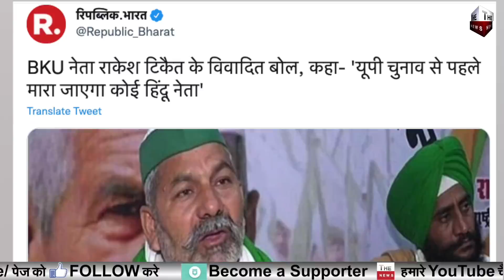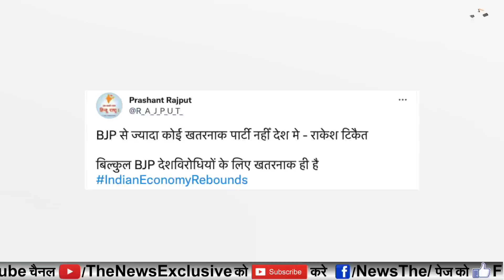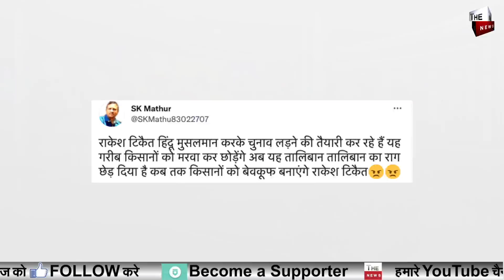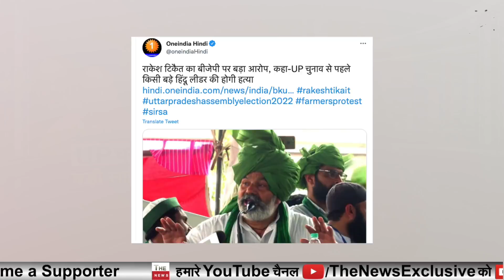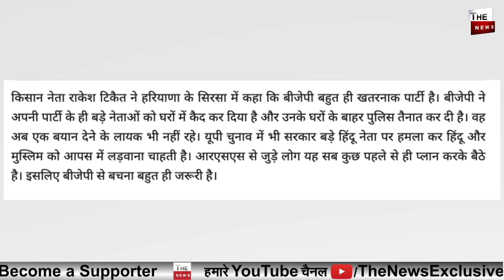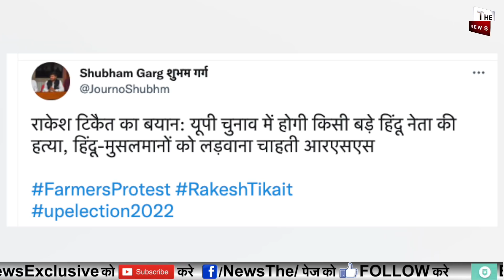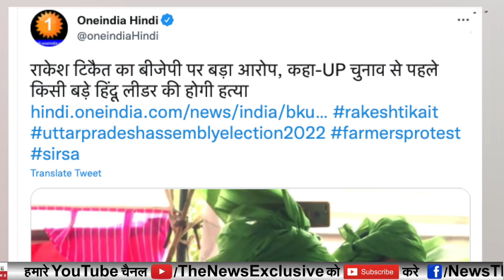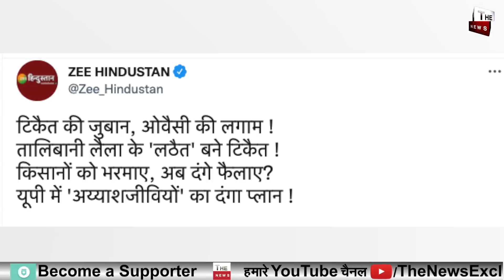UP चुनाव में टिकैत गैंग की बड़ी साजिश Rakesh Tikait का चौंकाने वाला बयान ! योगी लेंगे अब एक्शन ?